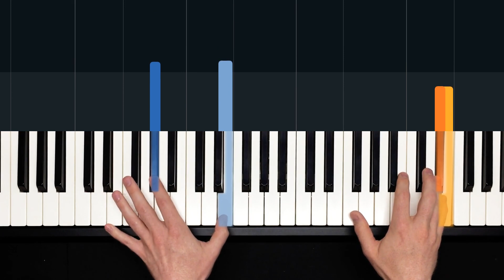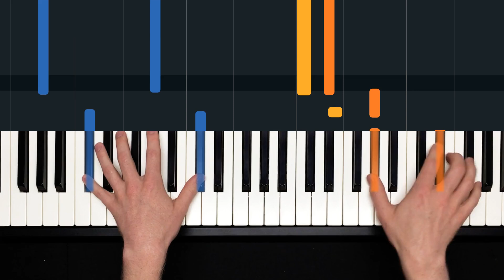How to Play "Where Is My Mind" by Pixies | HDpiano (Part 1) Piano Tutorial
In this piano tutorial we'll learn how to play "Where Is My Mind" by Pixies!

Black Francis has said that this song was inspired by an experience while scuba diving in the Caribbean, in which a small fish wouldn't stop following him.